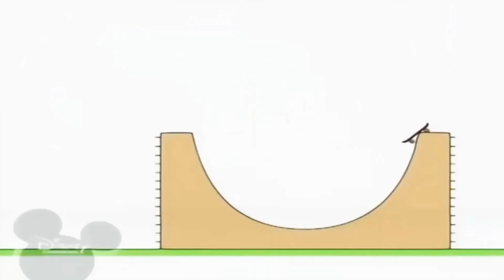25 квітня 2021 р.